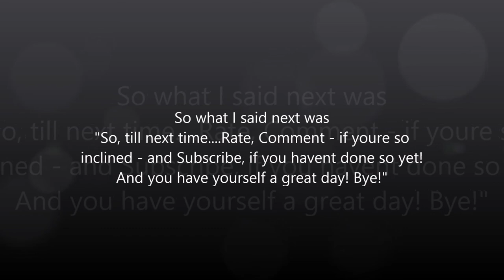the bridge and the falls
From Mackinaw City, to Manistique. mkdvojnqpfoivnoqerig-019834utpo134ngwrtin9248hg92